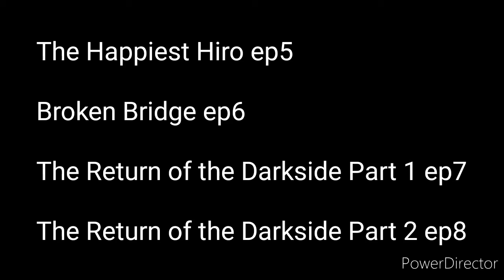The Thomas Show Season 1-4 episodes list in order